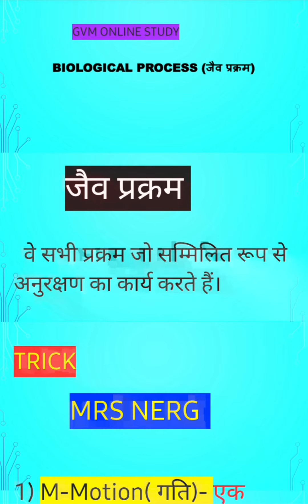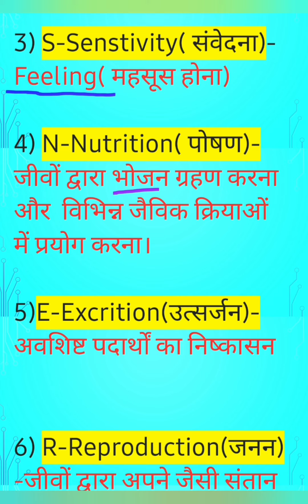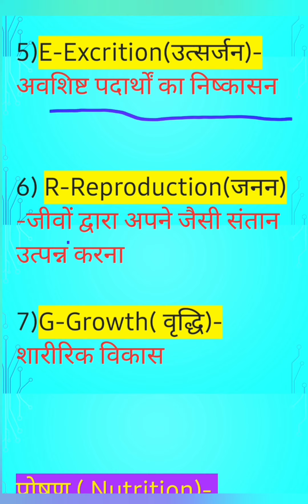BIOLOGICAL PROCESS//जैव प्रक्रम//BIOLOGY Part 1//@gvmonlinestudy